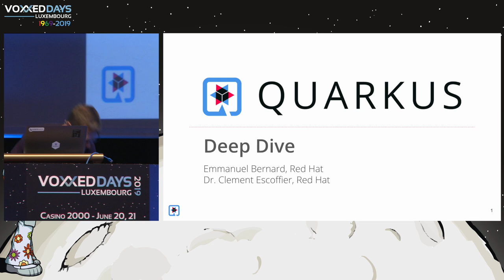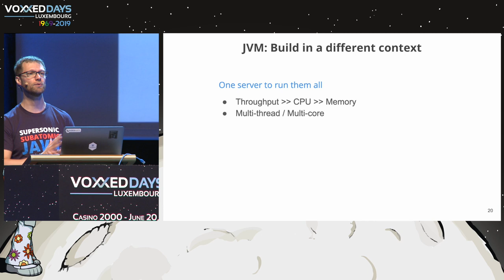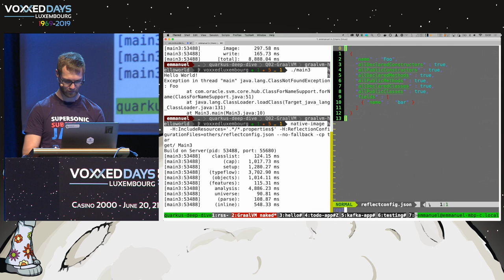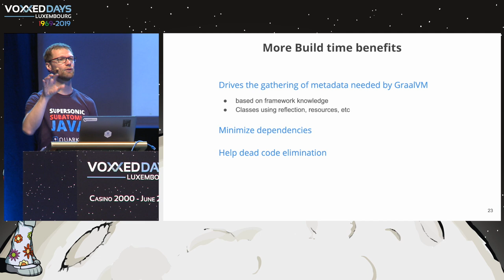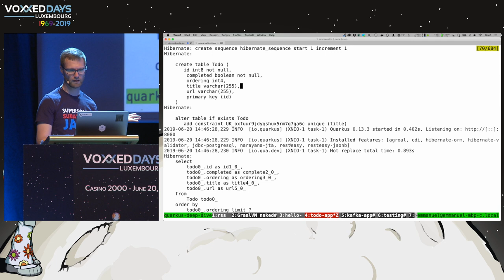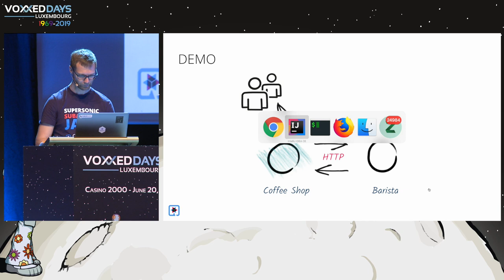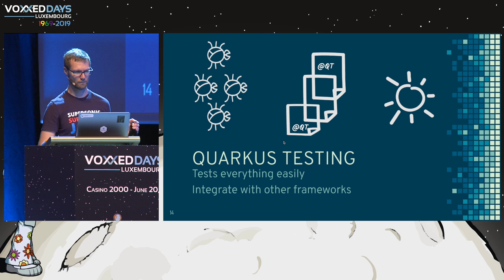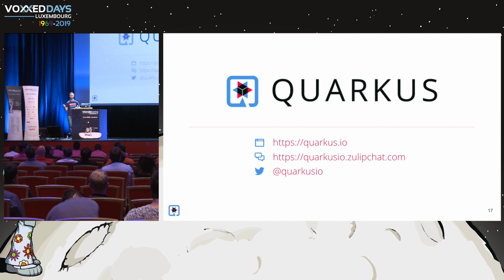Quarkus: Pourquoi et comment faire une appli Java Cloud Native avec GraalVM - Emmanuel Bernard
Type: Deep Dive
Title: Quarkus: Pourquoi et comment faire une appli Java Cloud Native avec GraalVM
Speaker: Emmanuel Bernard (Red Hat)